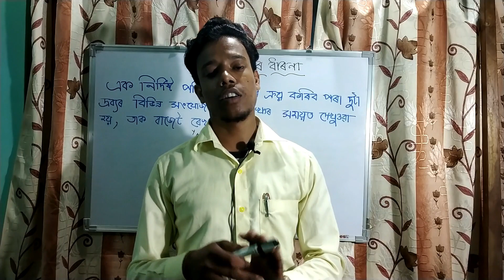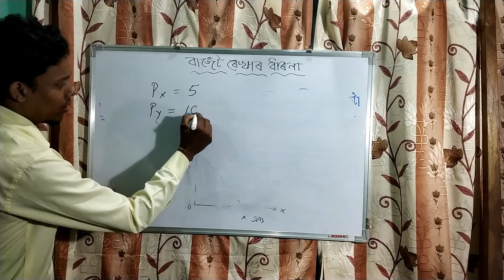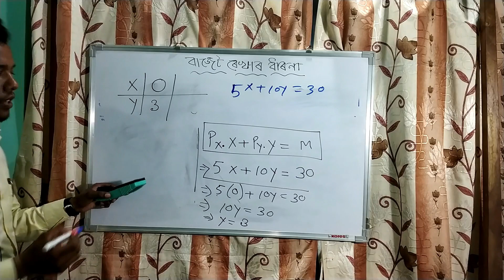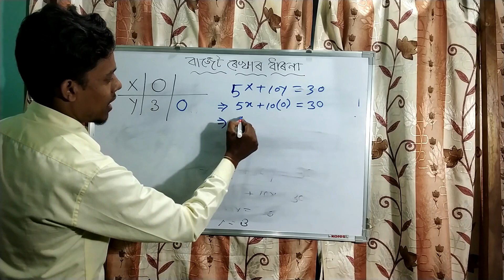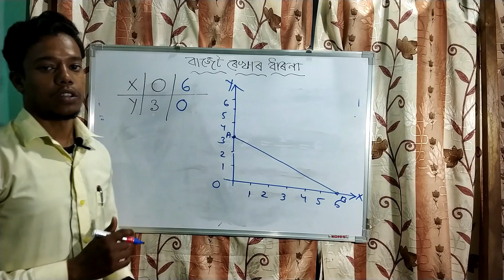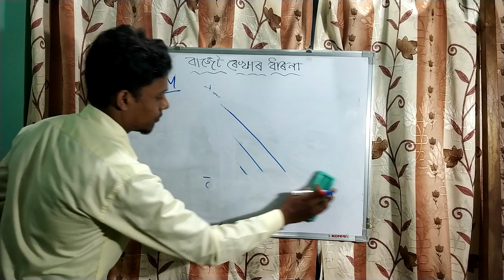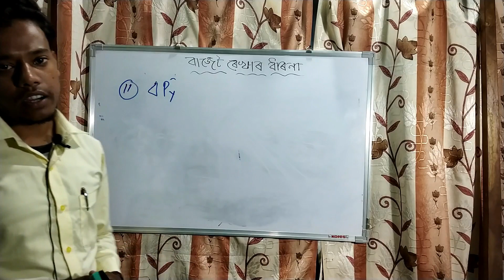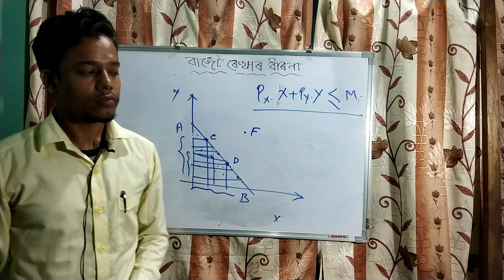What is budget line in economics?//Equation/slope/constraint/shift of budget line in [ASSAMESE]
FOR CLASS 12 STUDENTS HAVING ECONOMICS AND IS DESCRIBED IN ASSAMESE.
BY DIGICLASS
BY DIGI CLASS